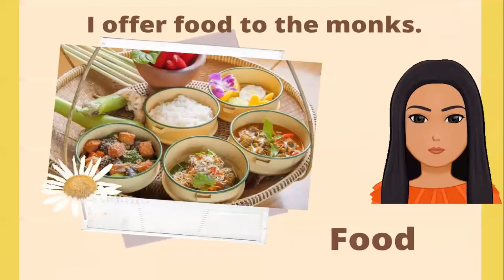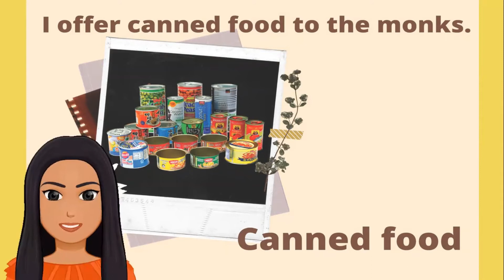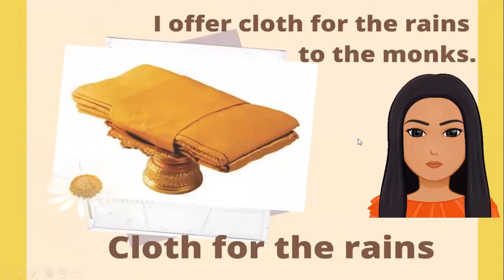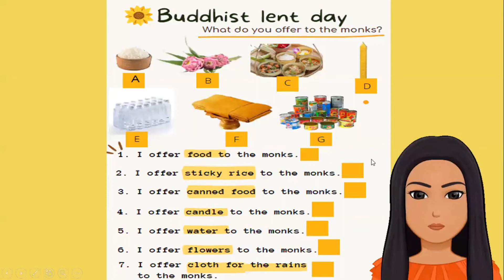Buddhist Lent day